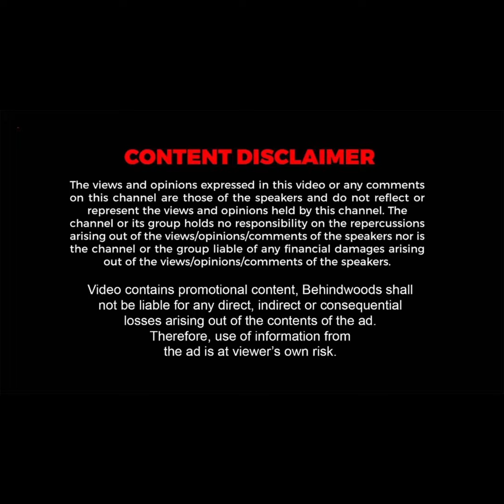'எவ்ளோ தூரம் நடந்து போவீங்க பாட்டி? வாங்க என் வண்டில போலாம்!'.. யோசிக்காமல் பெண் SI செய்த செயல்🙏!